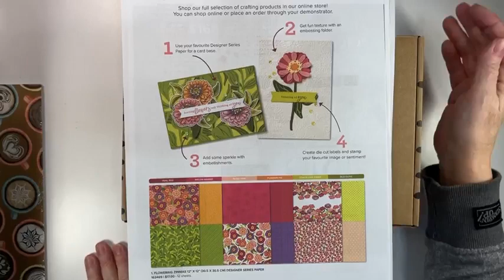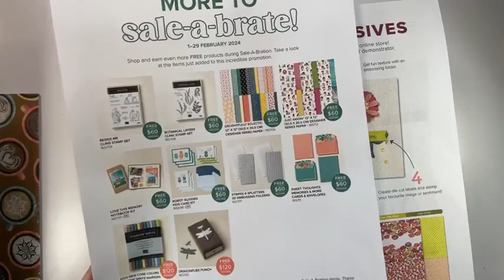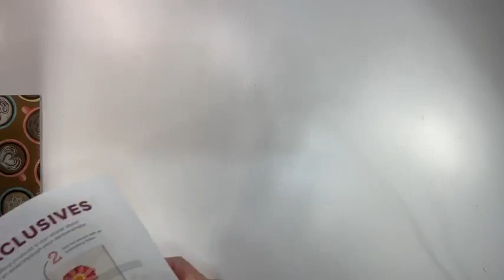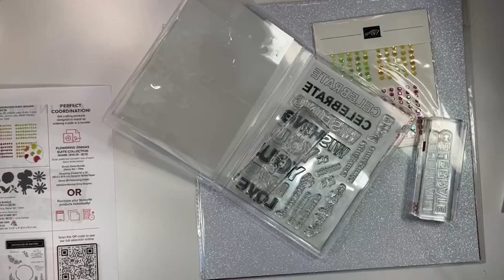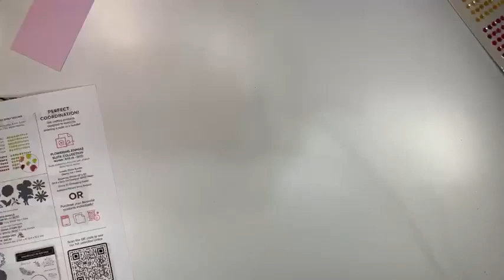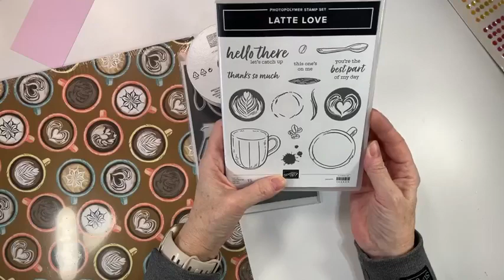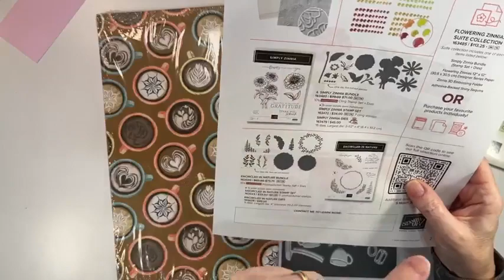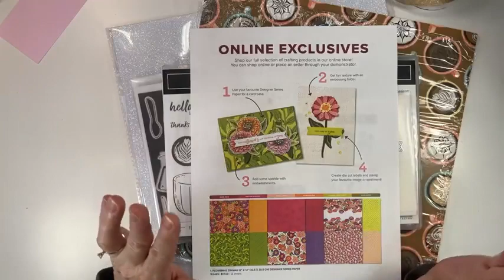Sharing Some Fun New Products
Hi everyone, thank you for pressing play on today's video xo
Today I am sharing two new kits that are available now in my Online Store, as well as some fun new products that will be available for customers on March 5, or now if you are a demonstrator. If you join my team this month (February 2024) you can add any of the upcoming online exclusives products to your starter kit!
Hugs,
Marcy - Stampin' with Marcy